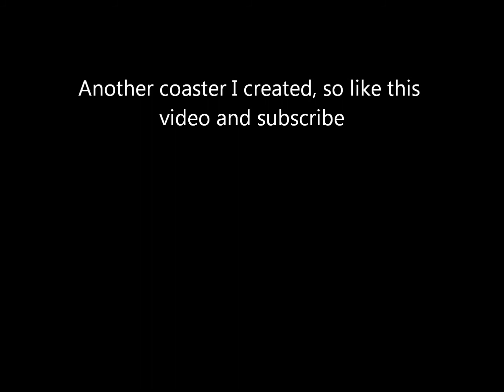The Grizzly Bear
A hyper launch coaster I created, travels up to 105MPH.